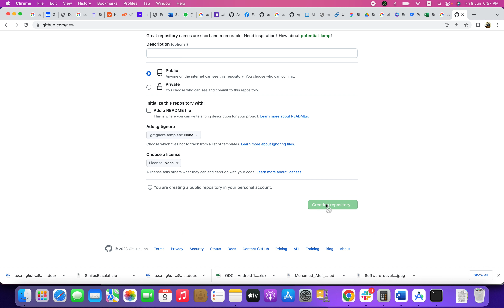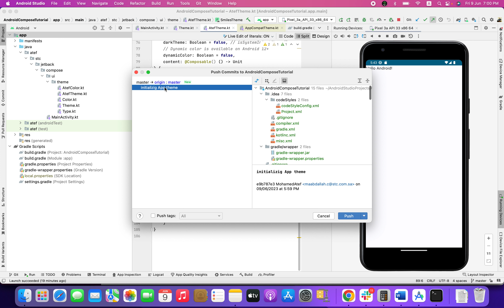Create Github repository - step by step